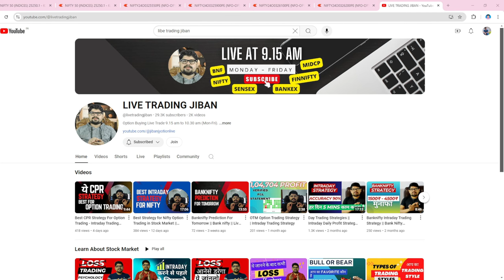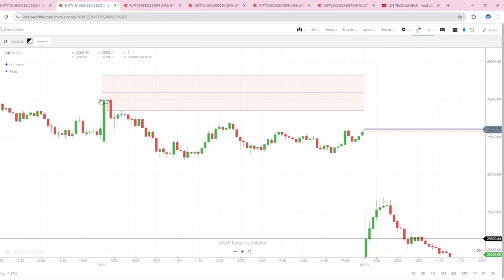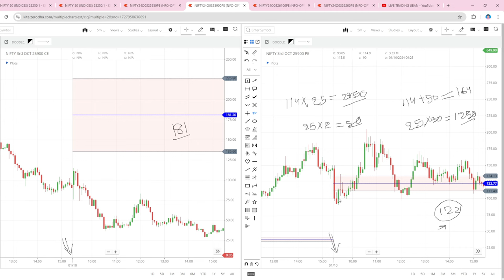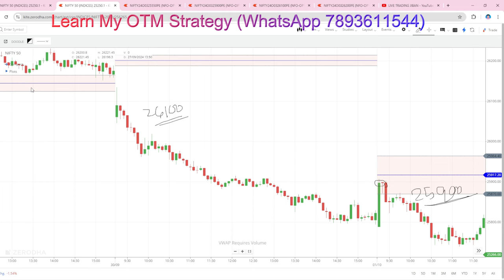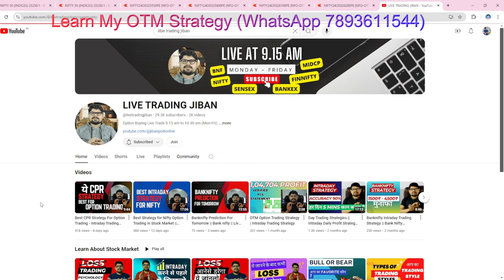The Nifty Option Buying Strategy that ACTUALLY WORKS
Learn a nifty option buying strategy that actually works in the stock market. This day trading strategy is perfect for those looking to improve their trading skills and make smarter investment decisions.